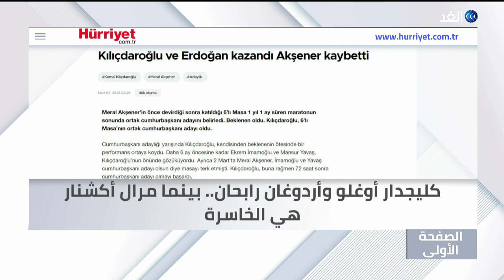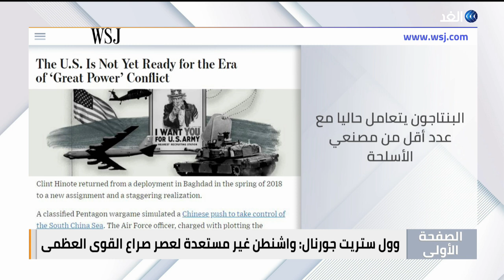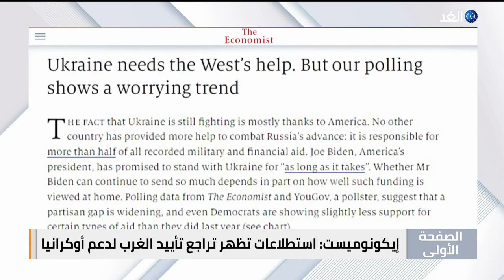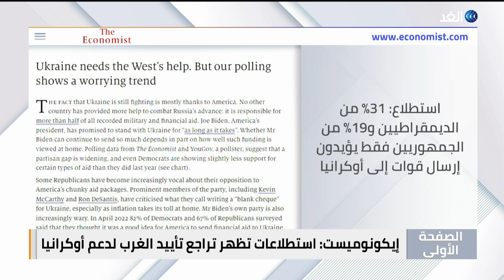الولايات المتحدة ليست مستعدة لعصر صراع القوى العظمى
صحيفة زمان التركية تستعرض تفاصيل صفقة عودة أكشنار لطاولة المعارضة وقبولها ترشيح كليجدار أوغلو..
الولايات المتحدة ليست مستعدة لعصر صراع القوى العظمى.. بحسب وول ستريت جورنال
فورين بوليسي تقول إن خطة السلام التي اقترحتها الصين لحرب أوكرانيا تدور في الواقع حول تايوان
مزيد من التفاصيل خلال برنامج الصفحة الأولى مع الإعلامية كوثر تنوري.